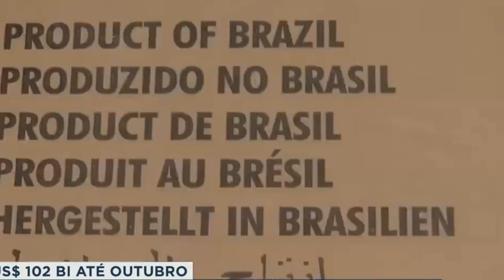AS EXPORTAÇÕES DO AGRONEGÓCIO MINEIRO ATINGIRAM UM VALOR RECORDE DE US$ 10,5 BILHÕES.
| MINAS GERAIS |